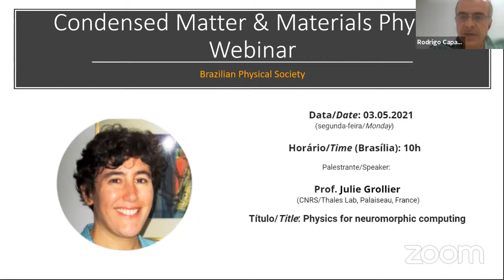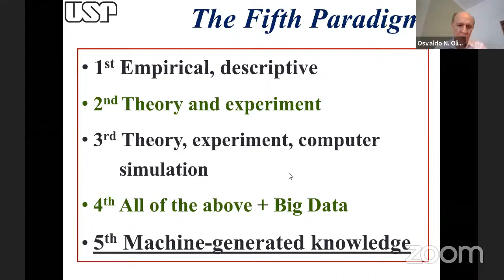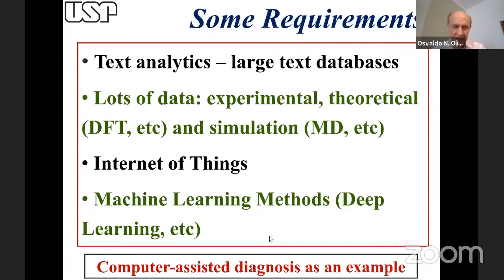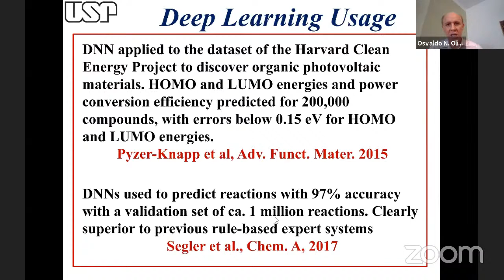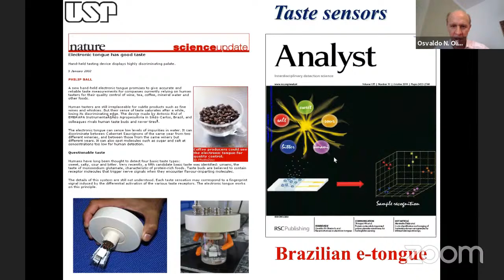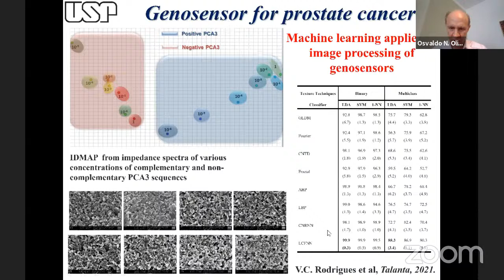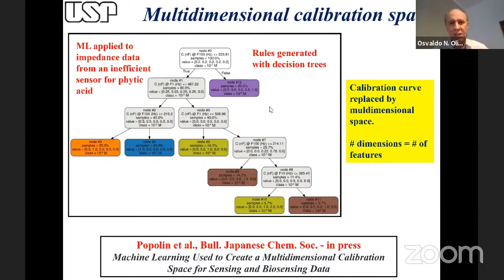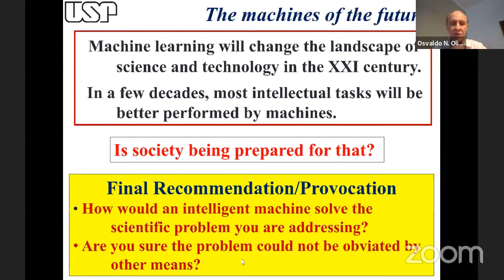FMC Online - Osvaldo N. de Oliveira Jr. (Instituto de Física de São Carlos, USP) - 19/04/21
"O futuro da Física com a inteligência artificial"

Condensed Matter & Materials Physics Webinar - Brazilian Physical Society